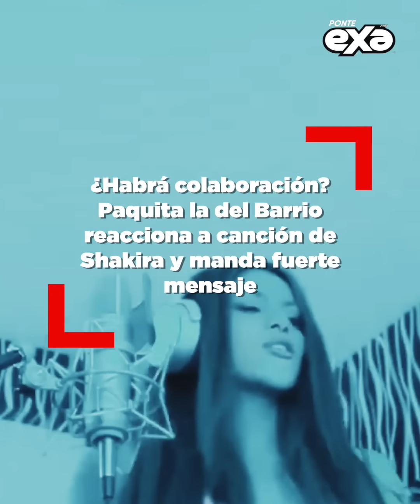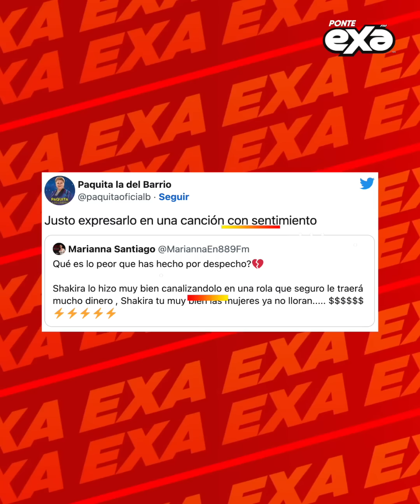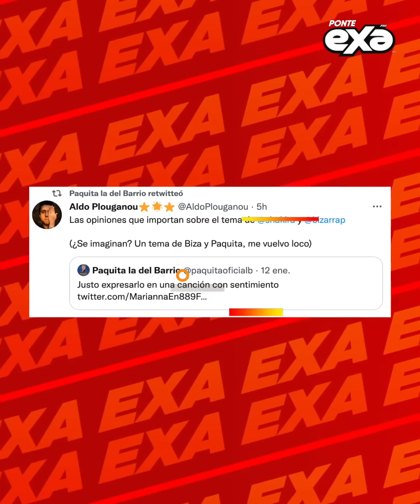¿Habrá colaboración? Paquita la del Barrio reacciona a canción de Shakira y manda fuerte mensaje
Shakira se ha convertido en todo un fenómeno mundial gracias a su nuevo éxito junto a Bizarrap, ¡pero lo mejor aún no termina!, pues la reina de las indirectas y quien se ha encargado toda su carrera musical en facturar con sus sentimientos, nada más y nada menos que Paquita la del Barrio, se unió al trend y reaccionó a la nueva canción contra Piqué.